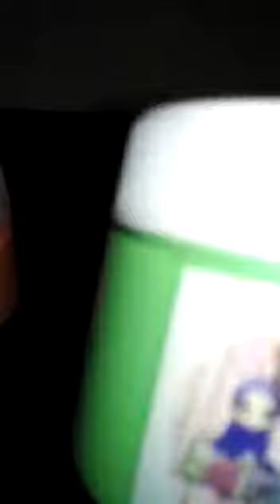Super Glossy Original Slime | at Amira House homesale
follow ig @amira.house. Menjual slime, squishy, botol plastik berbagai ukuran, cup slime dll...ikuti games nya berhadiah menarik.